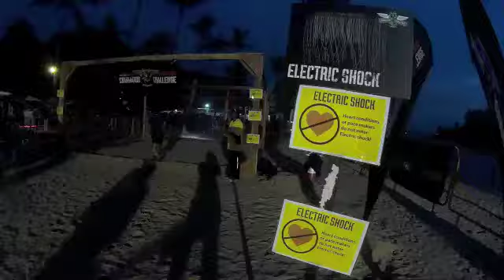2014 Commando Challenge - Singapore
15 November 2014
Sentosa, Singapore

my journey with the SJ4000